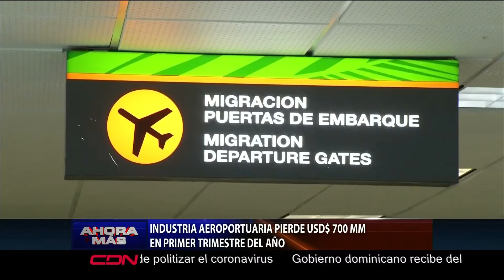Industria aeroportuaria pierde US$ 700 millones en primer trimestre del 2020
Santo Domingo, RD.- La Asociación Internacional de Aeropuertos reveló que la industria aeroportuaria perdió 700 millones de dólares en Latinoamérica y el Caribe en primer trimestre del 2020, provocado por las medidas restrictivas que han realizado los países para prevenir contagio de coronavirus Covid-19.

La entidad indicó que en la última semana de marzo, el tráfico de pasajeros era prácticamente inexistente, con una caída generalizada del 97%, incluso en los países en los que se mantiene la actividad aeronáutica, la caída del tráfico aéreo de pasajeros a finales de marzo era superior al 85%.